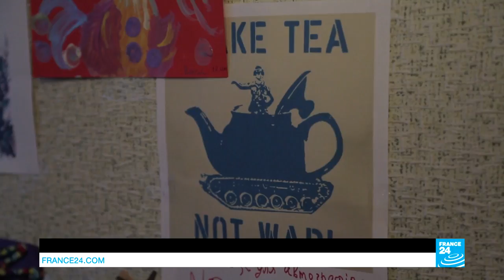Video: Crimean dissidents silenced by Moscow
Three years after the annexation of the Ukrainian peninsula of Crimea, Russia has deployed all the tools at its disposal, in the police and the justice system, to silence dissenting voices. Whether it’s the Tatars (an ethnic minority opposed to the annexation), journalists who express a critical point of view, or pro-Ukrainian activists, all those who question the Russian state risk the wrath of the regime.
On March 18, 2014, following military manoeuvres and a referendum disputed by the international community, President Vladimir Putin signed the decree annexing Crimea to Russia. At the time, many voices, including in Crimea, spoke up to protest the move. Among the most vocal were the Tatars, who were deported under Stalin. In response to their protests, Russia banned the Medjlis, the representative body of the Crimean Tatars, and forced several of its leaders into exile. Others are under criminal prosecution.
►► Also watch our report: "Crimea's 'Russification' in full swing"
And the Tatars are not the only ones: dozens of opponents are targeted by several ongoing court cases.
In December 2016, the NGO Amnesty International published a report entitled "Crimea: In the Dark - The silencing of dissent". "The cases documented in this report demonstrate the ruthlessness of the Russian authorities in brooking absolutely no dissent to their rule in Crimea," said John Dalhuisen, Director of Amnesty International’s Europe and Central Asia Programme.
For its part, Russia says it is merely applying the law. After the annexation, legislation was amended to punish acts of "separatism". Any public criticism of the annexation may lead to prosecution for "incitement to undermine the territorial integrity of Russia", punishable by four to five years in prison.
Little by little, in Crimea, dissenting voices are forced into silence. Our reporter Elena Volochine went to meet them.